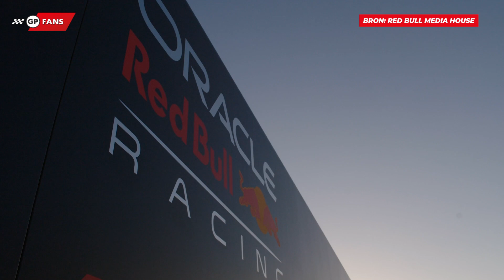'Red Bull overschreed budgetplafond in 2021 met kampioensauto Max Verstappen' | GPFans News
Een opvallend verhaal vanuit de Italiaanse pers op vrijdagochtend: La Gazetta dello Sport meldt dat drie Formule 1-teams afgelopen seizoen het budgetplafond zouden hebben overschreden, waaronder het Red Bull Racing van Max Verstappen.